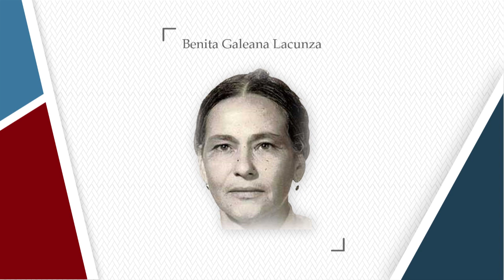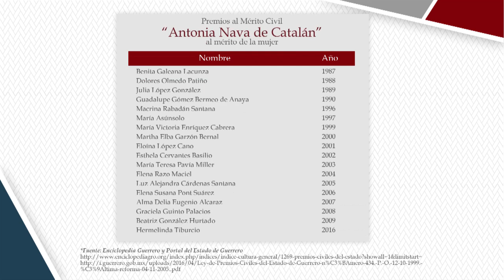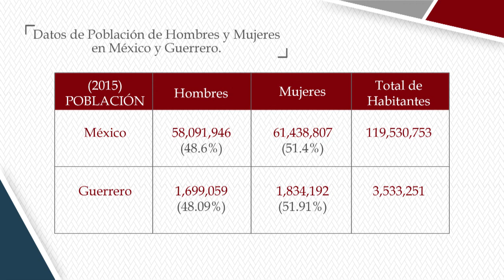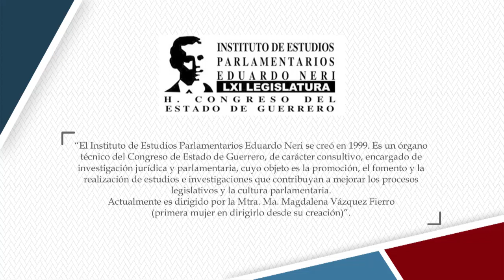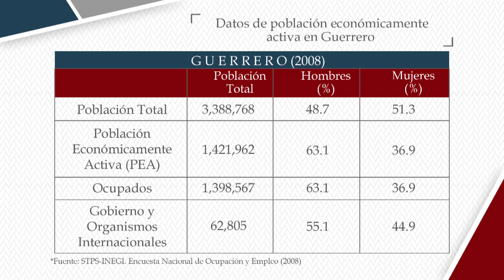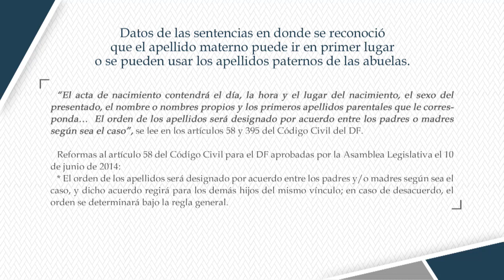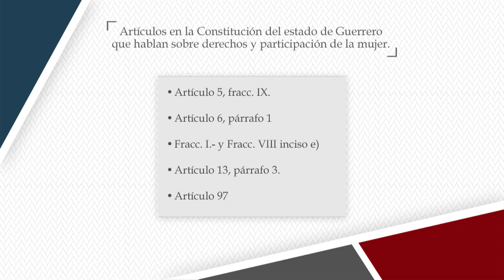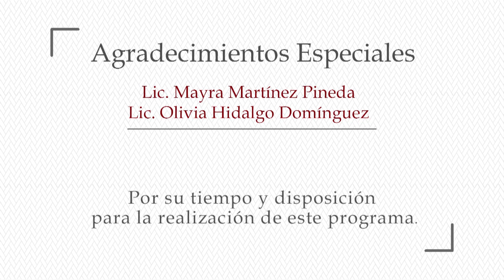Y hablando de... Participación de las mujeres guerrerenses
Y hablando de…

Es un programa de investigación y opinión que busca analizar, desde una perspectiva informada, oportuna y actual, los principales problemas y retos de la sociedad mexicana, con énfasis en el estado de Guerrero, y con un amplio compromiso con la educación y cultura nacionales.

Ante todo es una contribución para el fortalecimiento de una cultura democrática basada en el diálogo y debate informados, que hace eco de la pluralidad y diversidad características de nuestras sociedades, y que busca generar una discusión pertinente sobre la participación ciudadana y social en la solución de problemas.

Las opiniones vertidas en el programa son responsabilidad de los participantes, y se incluyen en apoyo a la libertad de expresión y el respeto a la pluralidad. No expresan en ningún caso la posición de las instituciones que apoyan la realización de este programa.

Los comentarios de los invitados no representan la ideología de David Cienfuegos Salgado.